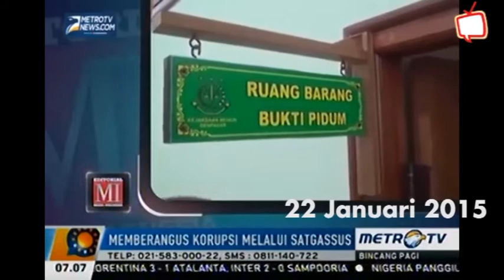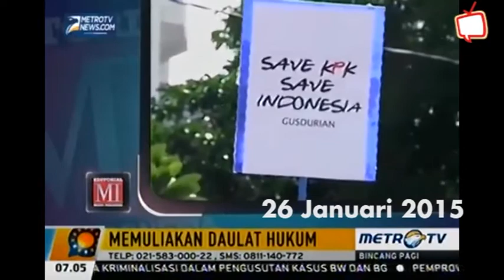Polemik KPK-Polri dalam Editorial Metro TV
Dalam menanggapi polemik KPK-Polri, Metro TV terus menyudutkan KPK dengan menerapkan standar ganda. Argumen-argumen yang dipakai pun tidak konsisten. Hal ini terlihat dalam 12 editorialnya sejak 14 januari sampai 3 februari. Sikap ini sudah dimulai sejak penetapan calon kapolri Budi Gunawan sebagai tersangka oleh KPK. Meski sudah ditetapkan sebagai tersangka, Editorial Metro TV  masih mendesak presiden Jokowi untuk melantik Budi Gunawan sebagai Kapolri.